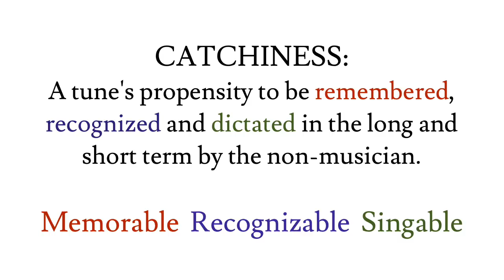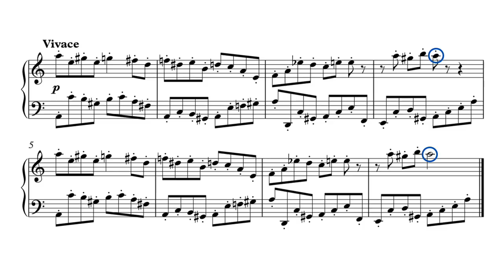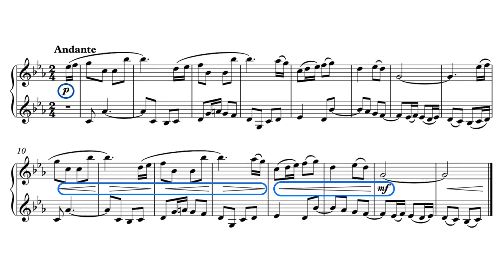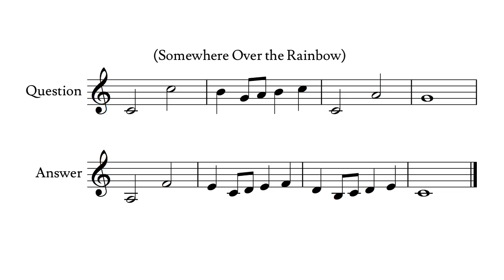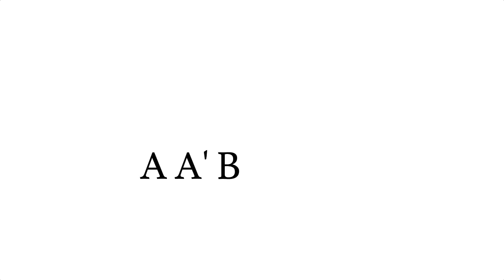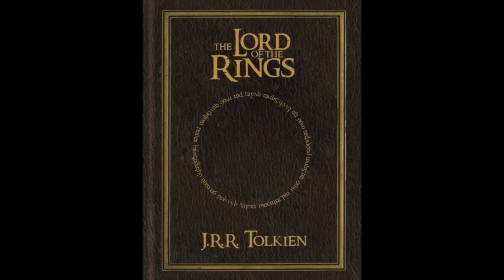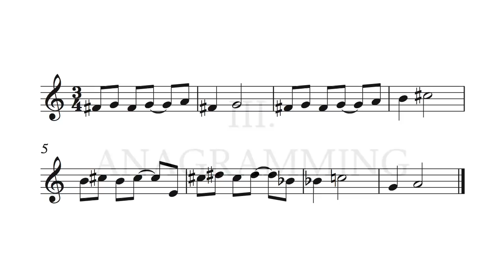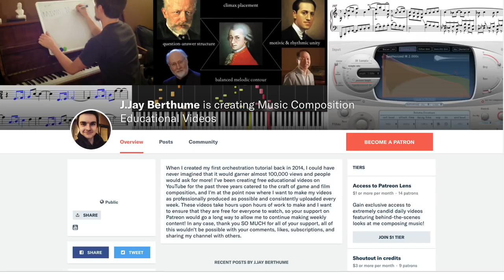How to Write a Melody (Part 3 of 4: Catchiness)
To get in touch with me for Zoom composition or piano lessons, commissions, collaborations, or just a friendly chat, you can use the email